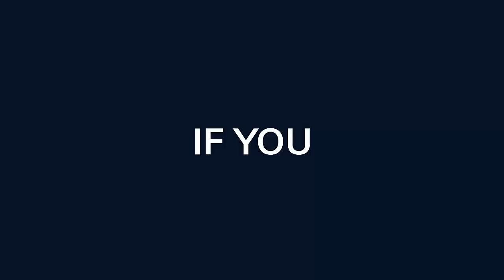THESE ARE 10 REAL ROYAL DOG BREEDS || TOP 10 ROYAL DOG BREEDS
Dogs and royals have a very long joint history. Whether hounds have been appearing in ceremonies, guarding their imperial owners, going on hunts, or snuggling in the royal lap, they've been a strong part of royal life all over the world for centuries.
In this video we have listed 10 royal dog breeds.

Akita
Pembroke Welsh Corgi
Greyhound
Shih Tzu
Great Pyrenees
Pekingese
Coton de Tulear
Labrador Retrievers
Bichon Frise
Japanese Chin